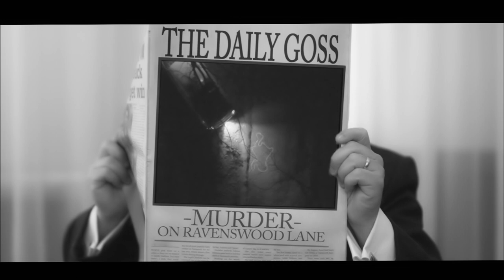Kora Naughton - 'Ravenswood Lane' Offical Music Video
Hey guys!!
I'm so absolutely proud of this video and I'm so excited for you all to see it!

Video - Luke Oldknow ~ Digikat
Writer - Kora Naughton
Song Producer - Rod Motbey @ Tracking Dog Studios
Actors - Tamworth Musical Society
Hair and Makeup - Makingfaces by Em

Released through Country Rocks Records

ENJOY xx